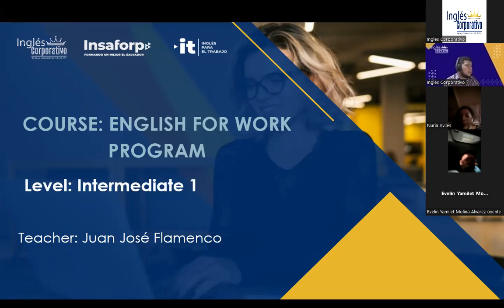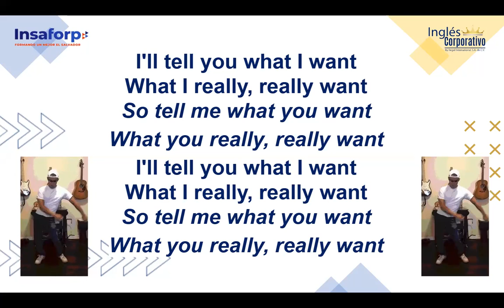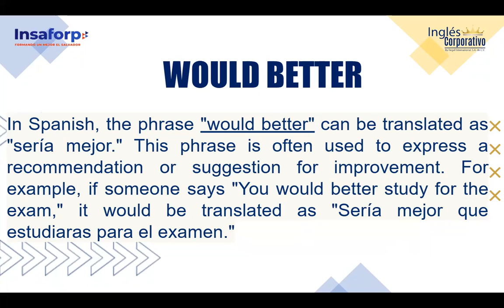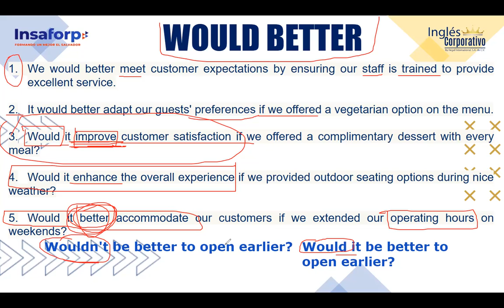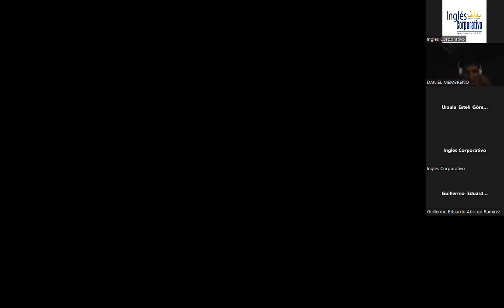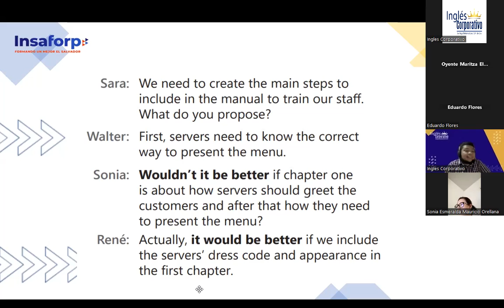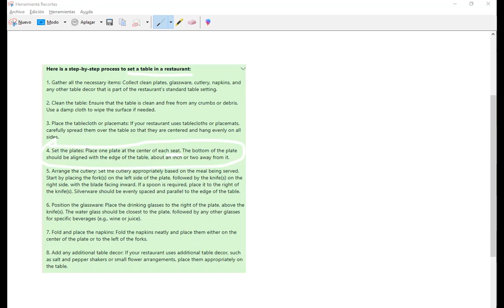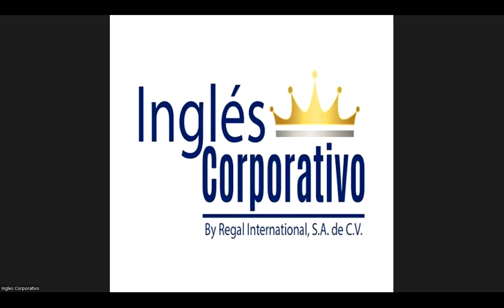SESION 13 - 01-11-2023-IC29750-0005-2023-FLAMENCO- COMPLETING SATISFACTION SURVEYS.